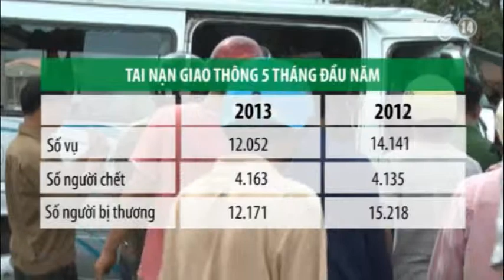VTC14_Số người chết vì TNGT gia tăng trong 5 tháng đầu năm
Theo báo cáo mới nhất của UBATGT Quốc gia, tình hình tai nạn giao thông trong 5 tháng đầu năm trên địa bàn cả nước diễn ra hết sức phức tạp. Theo đánh giá của cơ quan này, số người bị chết do TNGT tăng so với cùng kỳ mà chủ yếu là do các tai nạn đặc biệt nghiêm trọng gây ra